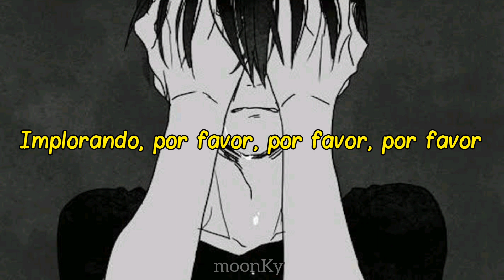K.C. And The Sunshine Band - "Please Don't Go" [legendado PT-BR]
lyric video
legendas em português
tradução
Jeffrey Dahmer
Netflix
subtitulado
canibal americano soundtrack
música que toca na série